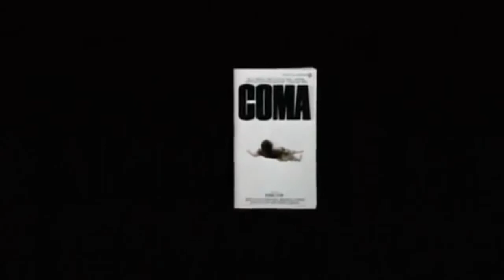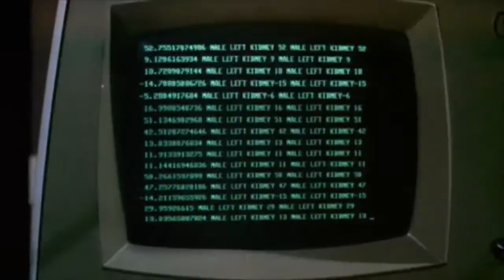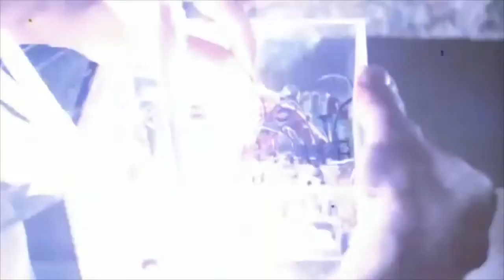Coma (1978) Trailer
Mystery/Thriller

Directed by Michael Crichton
Screenplay by Michael Crichton from a novel by Robin Cook

Starring Geneviève Bujold, Michael Douglas, Rip Torn

A young doctor at a hospital, Susan Wheeler (played by Geneviève Bujold), starts noticing a pattern of strange occurrences with patients. Healthy patients are suddenly developing complications and ending up in comas. She starts investigating and what she reveals is astonishing.